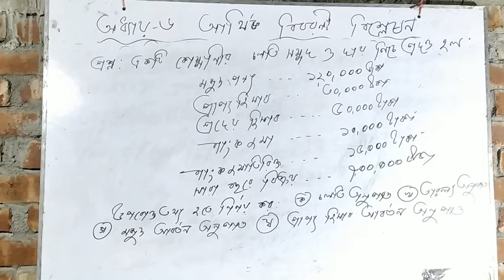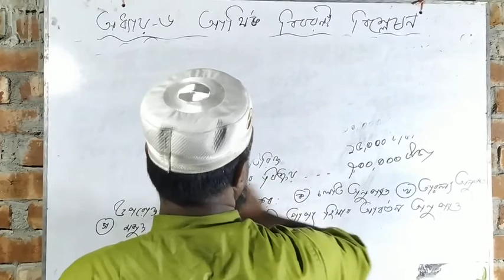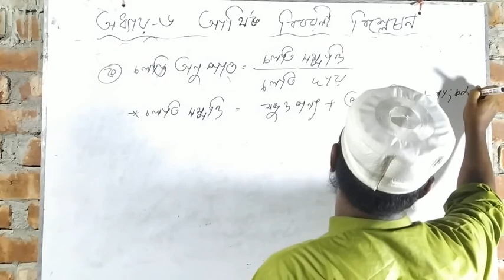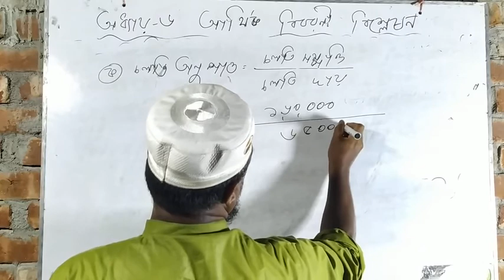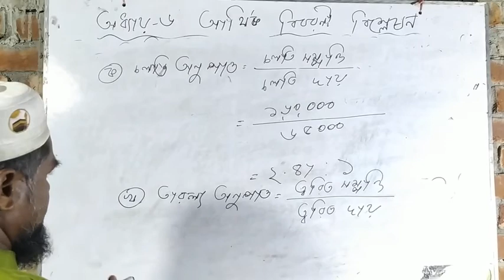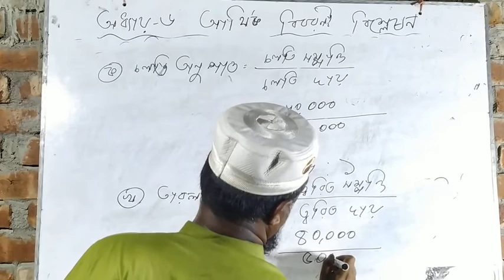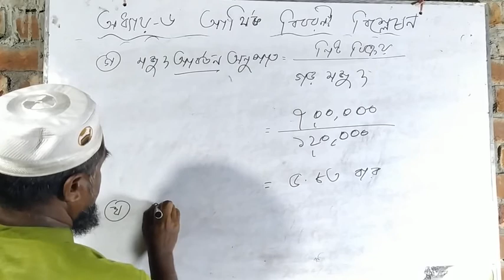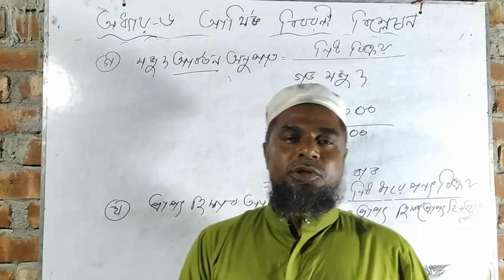Gohorpur BM College#gohorpurtechnicalbmc#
Gohorpur BM College